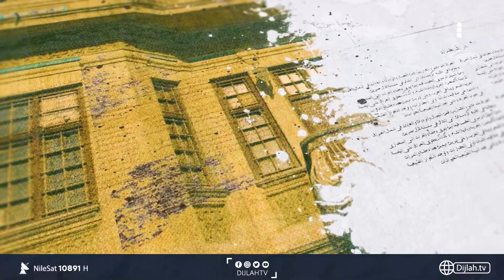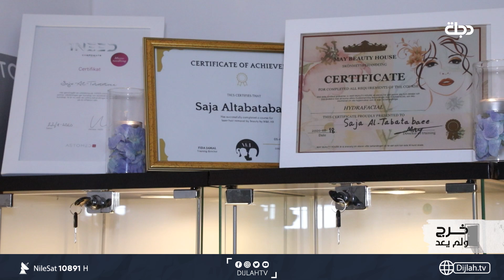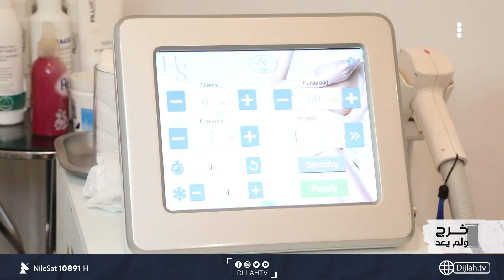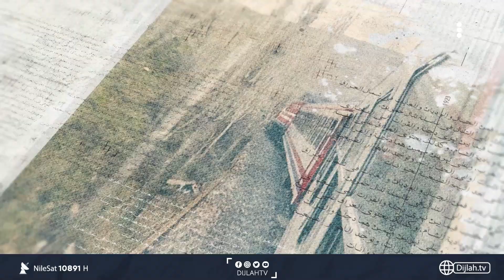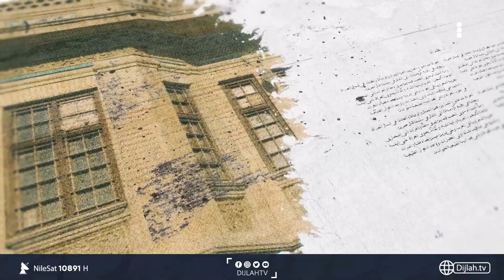الحلقة الاولى من برنامج "خرج ولم يعد"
10891📺 افقي
10892📺 افقي
10893📺 افقي